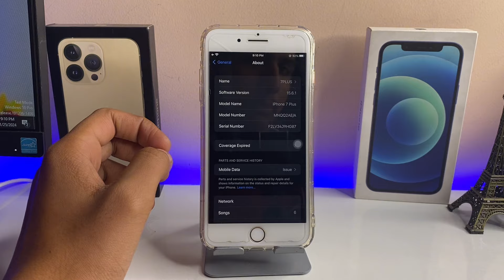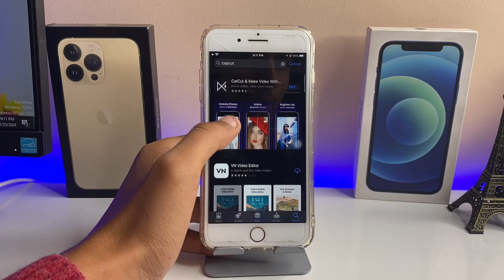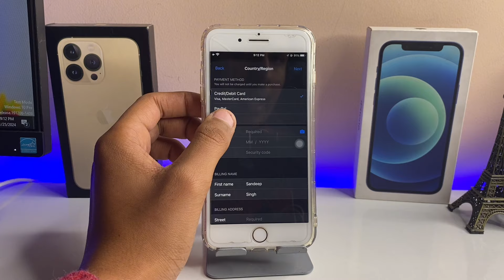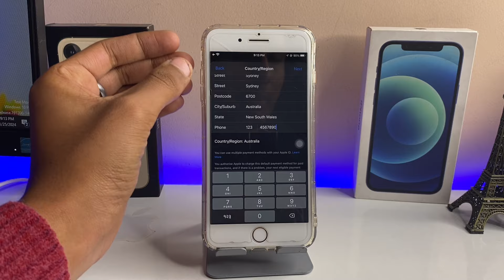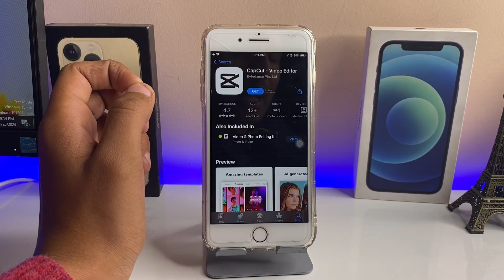How to Download CapCut in iPhone on 2024 || IPhone me CapCut Download Kaise kare